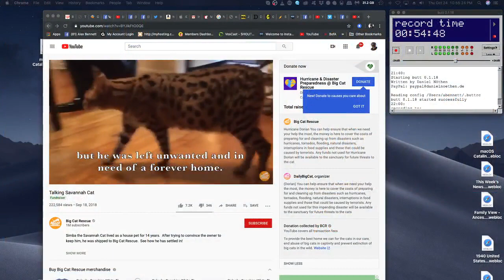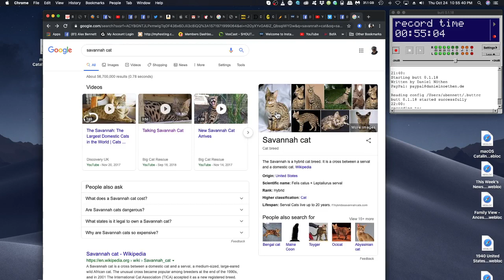Alex Bennett's Ramble 10-24-19 (From YouTube)